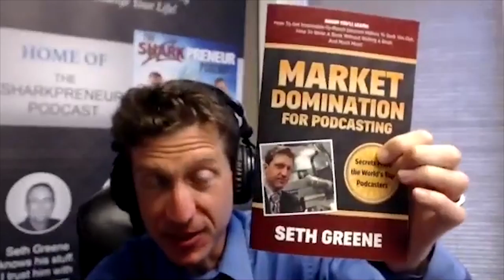Successful Product Marketing For Sharks with Seth Greene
The only two things that matter in your business is if you're selling product, you need the right people to see your product, and then you need them to actually buy it. Hopefully, if it's consumable, they’ll buy more than once. Marketing magician Seth Greene of the Sharkpreneur podcast says they encompass successful product marketing in the traffic and conversion departments. Whether traffic and conversion is taking place online via a marketing funnel that takes people through a series of steps designed to get them to punch in their credit card, or whether it's taking them to a physical bricks and mortar outlet to punch in a credit card, however they end up consuming that purchase, that runs the gamut of what they do in terms of taking a company and driving their sales as high as they want them to go.